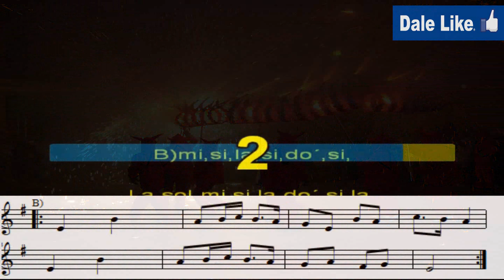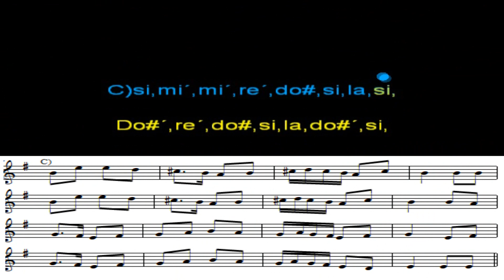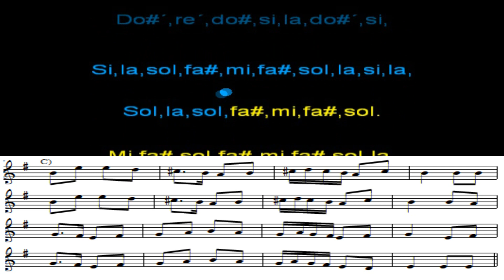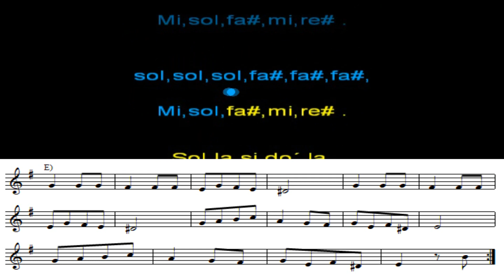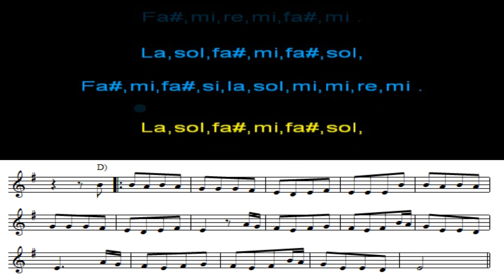BALL DE DIMONIS FLAUTA FLABIOL. Instrumentación Orff con partitura.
Fiesta tradicional del mediterráneo, en la que el fuego es el protagonista.
A)si,la,si,do´,la,si,mi,
Sol,la,si,do´,si,la,si,mi,
si,la,si,do´,la,si,mi,
Sol,la,si,do´,si,la,si,mi,
Sol,fa#,sol,la,fa#,re,
Si,la,sol,fa#,mi_.
Sol,fa#,sol,la,fa#,re,
Si,la,sol,fa#,mi_.
B)mi,si,la,si,do´,si,
La,sol,mi,si,la,do´,si,la,
mi,si,la,si,do´,si,
La,sol,la,fa#,sol,mi_.
mi,si,la,si,do´,si,
La,sol,mi,si,la,do´,si,la,
mi,si,la,si,do´,si,
La,sol,la,fa#,sol,mi_.
Notas para violín, piano, guitarra, flauta travesera, oboe, fagot, trombón, marimba, .
para poder ver vídeos nuevos cada semana.
Recuerda darle el LIKE si te ha gustado, COMENTAR que te ha parecido la canción y puedes sugerir alguna canción.